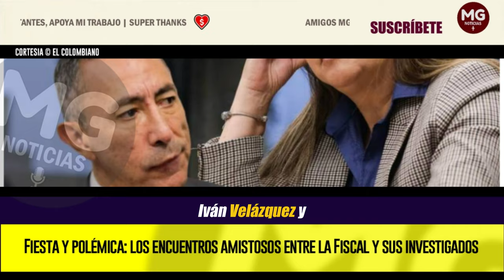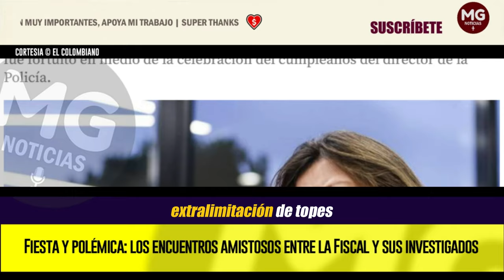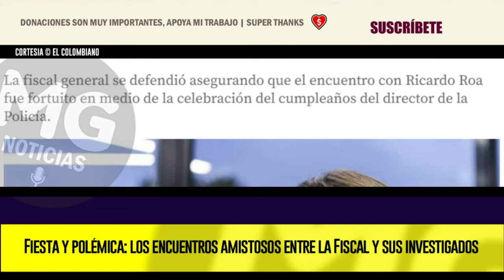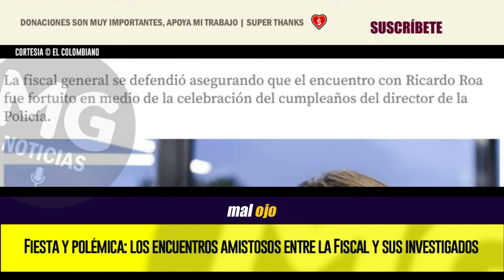FIESTA Y POLÉMICA 🔴 Los encuentros amistosos entre la Fiscal y sus investigados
La fiscal general se defendió asegurando que el encuentro con Ricardo Roa fue fortuito en medio de la celebración del cumpleaños del director de la Policía.
EL COLOMBIANO